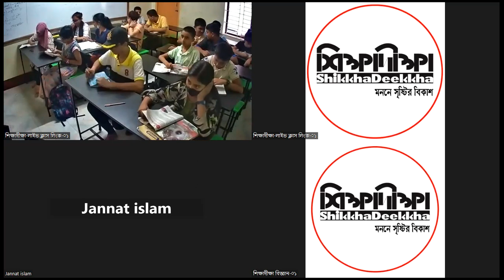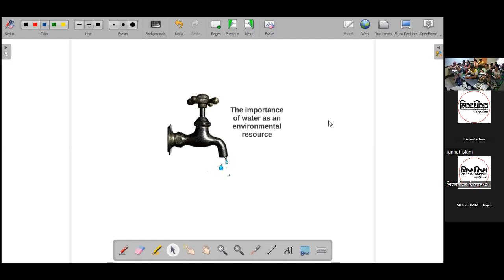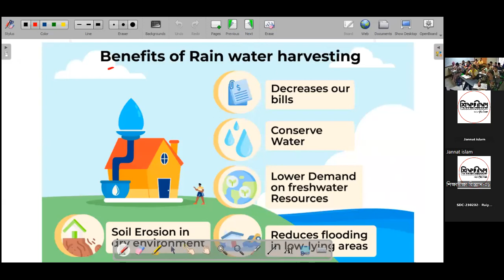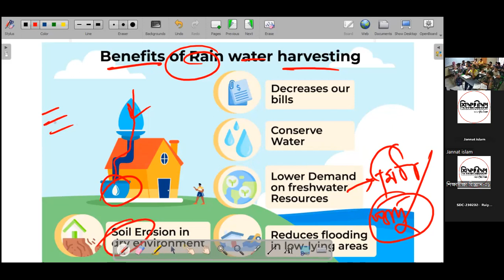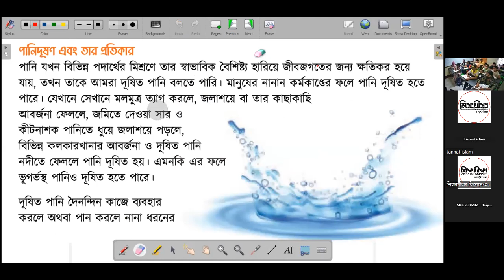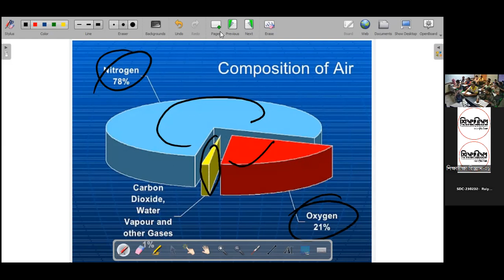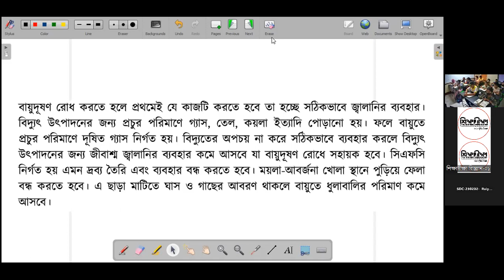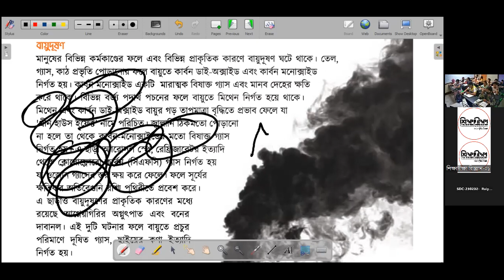LEC 04 [বিজ্ঞান]: পরিবেশ ও ভূমিরূপ-০২ [C23BV-P03 S01]